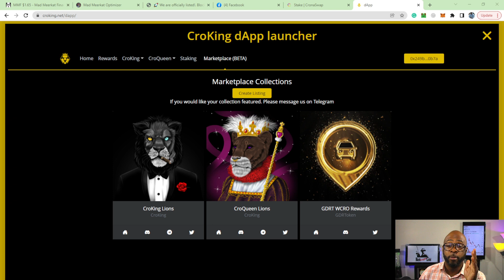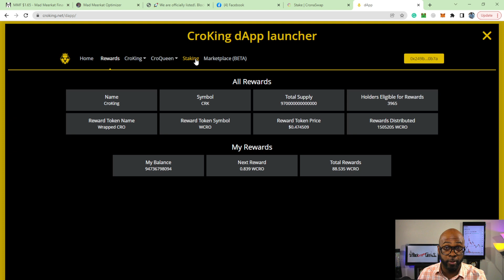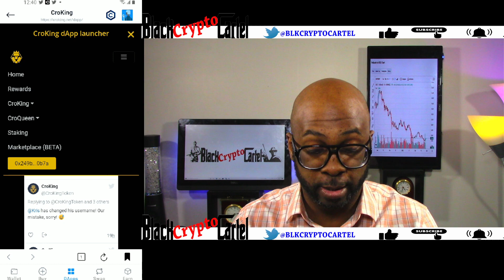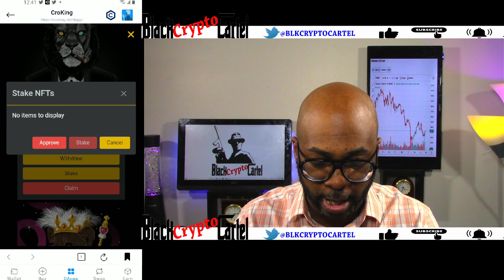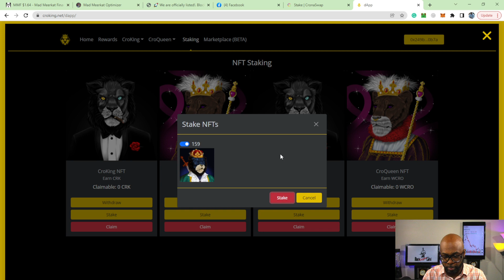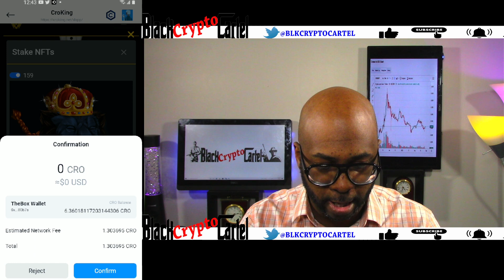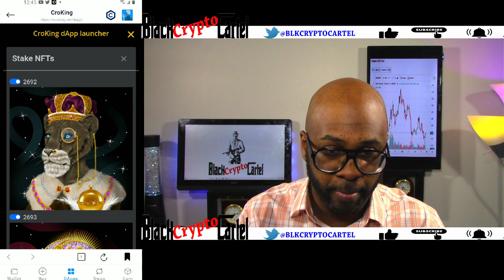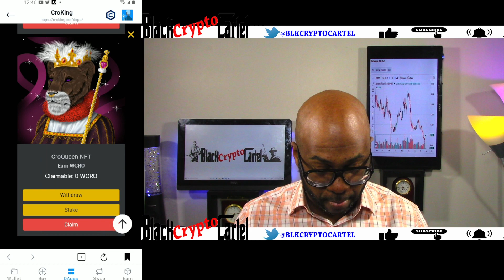Staking now live on Croking.net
Now you can finally stake your crokings and croqueens on the croking.net app